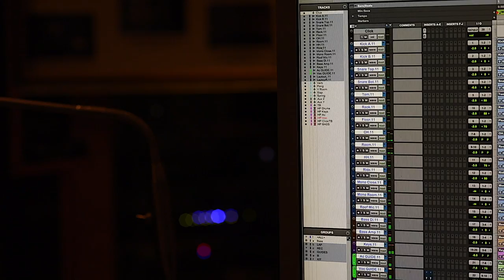Mysterious Grace - (What a wonder) - By D'Israel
"Mysterious Grace" (What A Wonder) by D'Israel is a song of Worship that reminds Christians and all Christian Music Lovers of the Mystery of the Grace that was foretold long before the Birth, the Death and the Resurrection of Jesus Christ... A Contemporary Christian Music in 2020 that reminds us that Jesus Christ, the "Way Maker" who died almost 2000 years+ on the cross of Calvary, now lives forevermore. And because He lives, to every heart that believes:- here and now the yoke of sin is broken; here and now death is defeated; here and now the grave has lost its sting. Let the redeemed of the Lord sing a victory song..! Hallelujah. !!!

You can also follow D'Israel on:-

"Mysterious Grace" was written by D'Israel in 2015, and recorded in a London studio in 2018. The recording was also produced by him.

This video was created by collating the BTS video clips from the recording session on May 14th, 2018. Created by Samon Films.

LYRICS
Verse 1
The prophets foretold it
And searched earnestly for it
Yet they did not know how
Or when it would all begin

Pre-Chorus:
But here and now it is revealed
To every heart who will believe
Oh so mysterious is the grace that saved us
So great is the wonder of your grace

Chorus:
What a wonder, what a wonder
The grace that saved us
What wonder, what a wonder
It broke the yoke of sin
It conquered death and grave
Oh so mysterious is the grace that save us
It’s such a wonder, even angel are amazed.

Verse 2:
No eye has ever seen it
No ear ever heard of it
No mind has conceived it
What God has prepared for us

Pre-Chorus:

Chorus:

Bridge
So we sing hallelu - Hallelujah
We sing Hallelu - Hallelujah
To the King who died and rose - Hallelujah
And now He lives in us - Hallelujah

Chorus:

Bridge
He's our judge and advocate - Hallelujah
And He has acquitted us - Hallelujah
In His name we will rise - Hallelujah
Giving glory to our King - Hallelujah

CREDITS:
Written and Produced by D'Israel
Acoustic & Electric Guitar: D'Israel
Drums: Yomi Sehindemi
Bass: Amadu Koroma
Piano & Synth: Anthony Julius
Additional Synths: D'Israel

Altos: Tola O-Israel & Omolara Ayodele
Soprano: Esther Ojuko, Mary Jole & Ore jaiyesimi
Tenor: Kola Sekoni & Ayotunde Fabunmi

Mixed by John Jaszcz
Mastered by Dan Shike